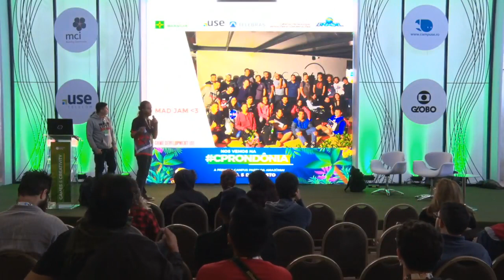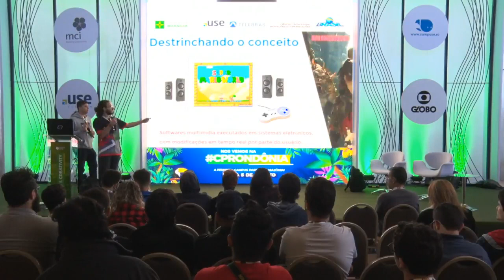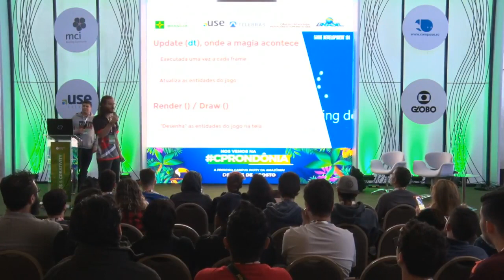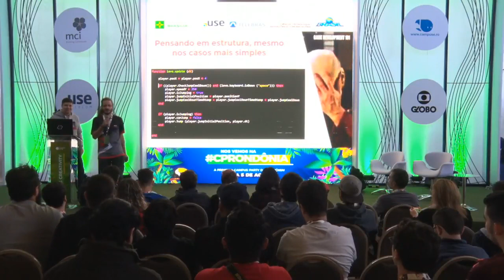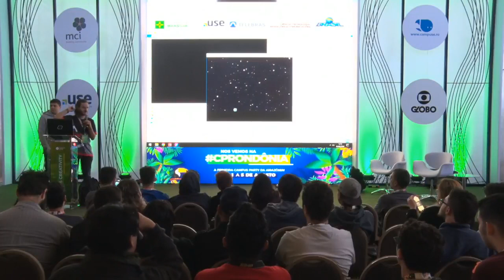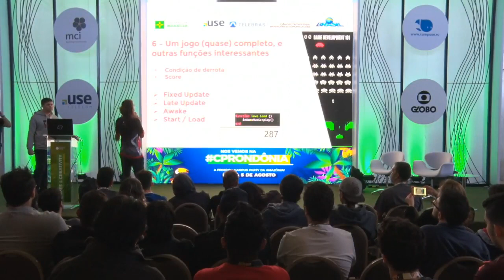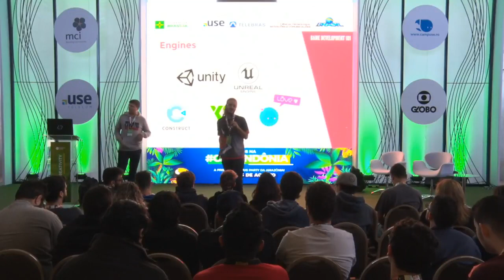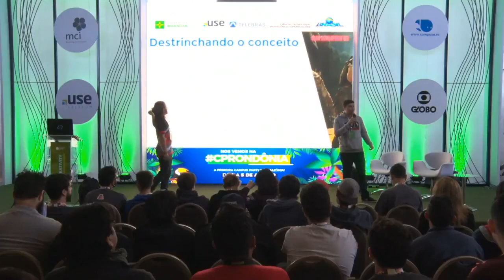CPBSB2 - Game Development 101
CPBSB2 - Games & Creativity - 29/06/2018 das 10h30 às 11h15 - Game Development 101

"Um guia compreensivo às principais áreas do desenvolvimento de jogos, com dicas, exemplos, casos de usos e materiais. Saiba de tudo que desenvolve cada área, e entenda como se formam esses processos, as principais pipelines e as integrações das múltiplas disciplinas envolvidas no desenvolvimento de jogos.  Lucas Caldeira, Gabriel Mota: